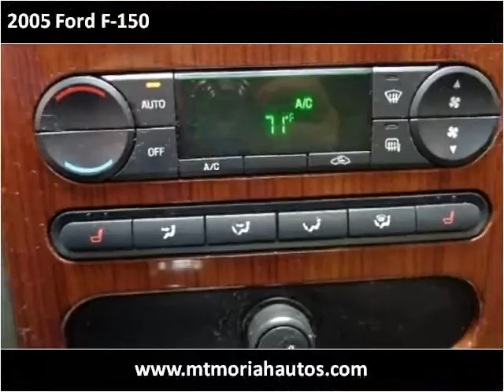2005 Ford F-150 Used Cars Memphis TN